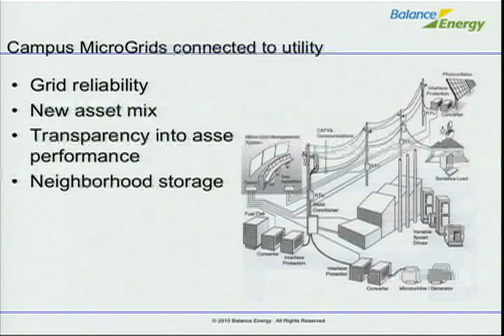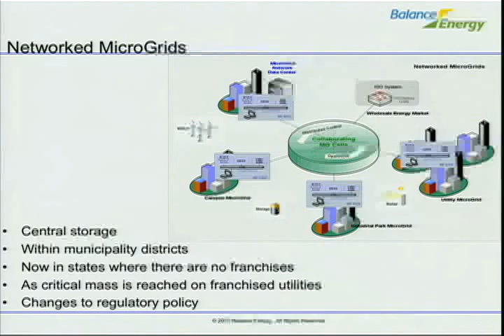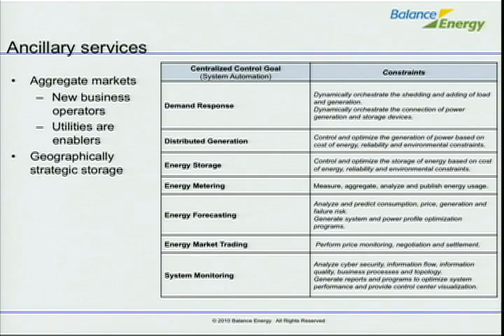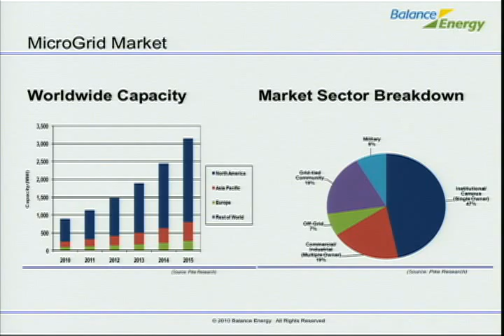Terry Mohn Part II